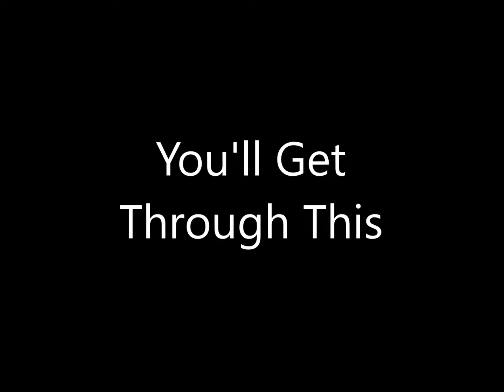Greg Long - Days of Grace - 05 You'll Get Through This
Lyrics:
Pull the shades down on the sun
Don't wanna see the morning
Break to another day
I don't have the strength to face

Close the door and keep it shut
Lord this ache is just too much
For me to take
How do I being to pray
My way back to
Some kind of piece of mind
But then I hear love whispering through
The darkest of times

You'll get through this
You'll break new ground
When you're lost within your weakness
Hope is waiting to be found
No matter what it takes
I believe in you for Heaven's sake

When doubt starts tearing
At the faith deep in you
Don't be afraid
Just remember what I said
Nothing formed against you will succeed
As long as your heart's turned towards me

Hope's still waiting to be found

Oh, no matter what it takes